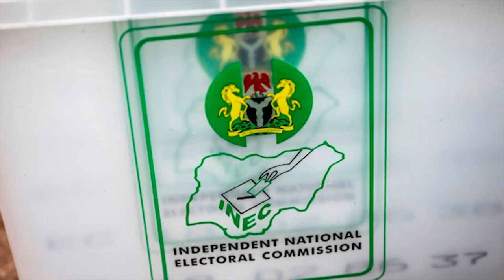[EXCLUSIVE]: National Assembly Set to Pass the Electoral Act amendment Bill Today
In this edition of TVCBreakfast,The National Assembly amendment includes: A 20 years Jail term or a fine of 40 million Naira for ballot box snatchers, 10 years imprisonment for any person who sells voters card